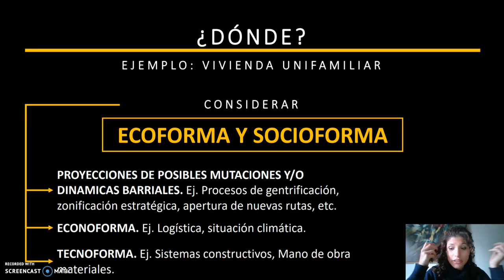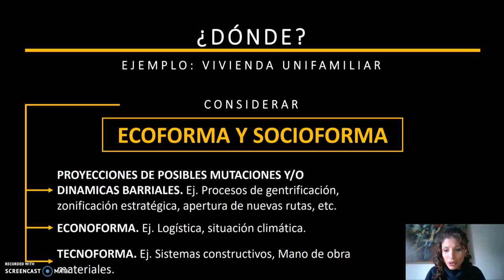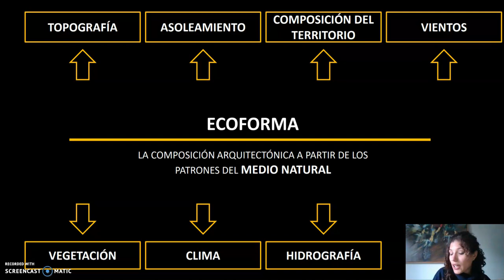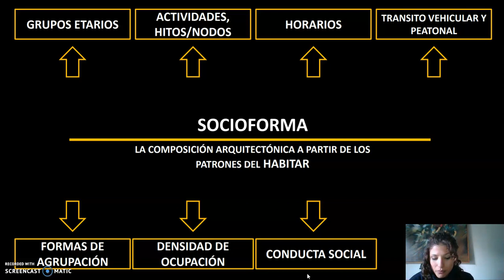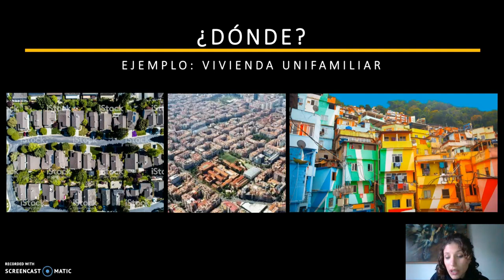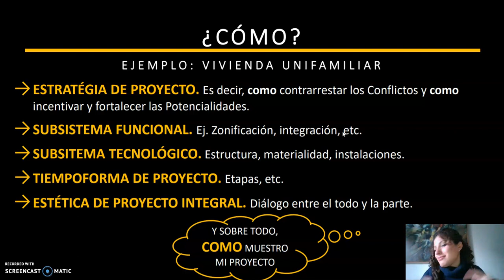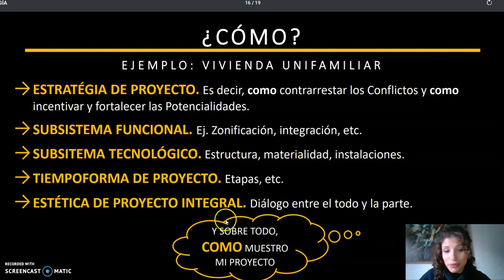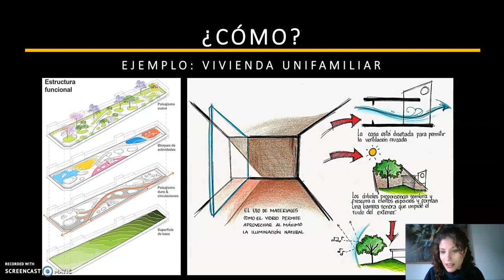TEORICO 14 - Tema 2. Metodología de taller. (PARTE 2)